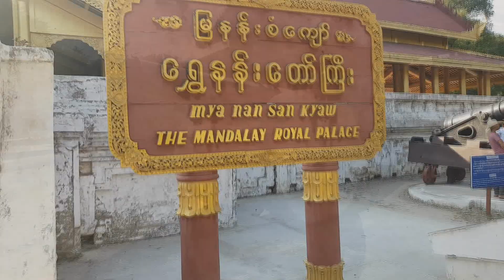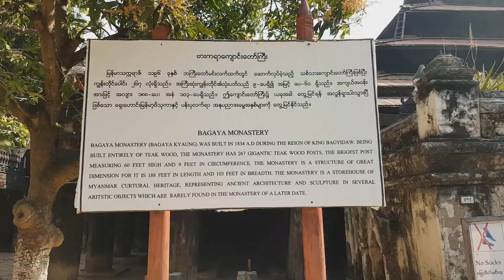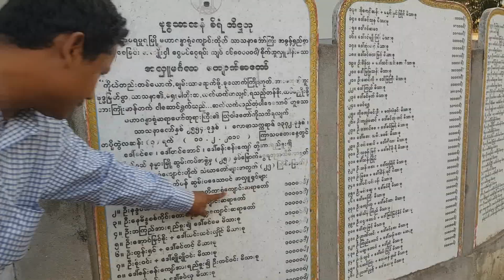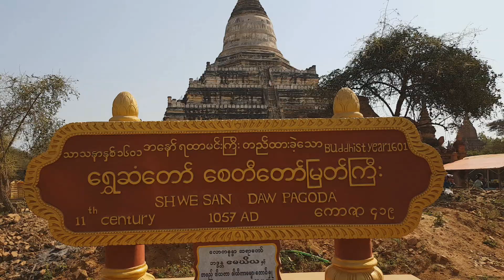Myanmar Travel Video - Thailand Exchange Semester Part 2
Second video of my time here in Thailand and the surrounding countries. In this part I visited the beautiful country Myanmar and tried solo travelling for the first time ever. It was an awesome experience!
Have fun watching and drop me a comment if you have any suggestions for my upcoming travel videos :)

Also check out the music I used for producing this video:

See the stars - Daniel Rosty & Sash_S
Summer - Jean Tè feat Harley Bird
Eternity - Trixtor
Melody - Cadmium feat Jon Becker (Thimlife & Calum Ayse Remix)
Voices - BassBears
OK - NaNa & Marin Hoxha
Take me away - ClearSky feat Thomas Fiss
Just Breathe - Rival & Cadmium

Michi